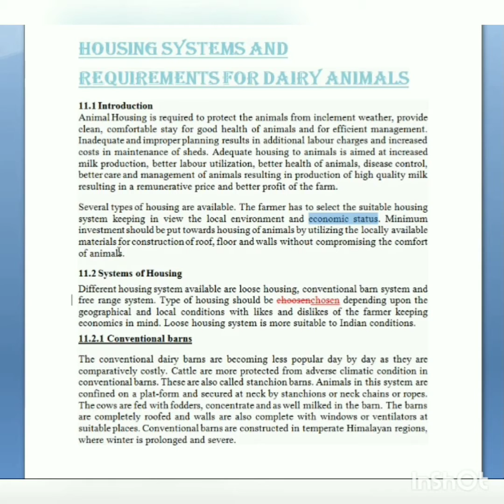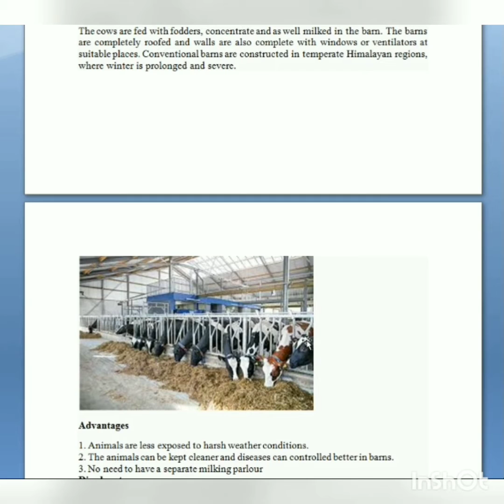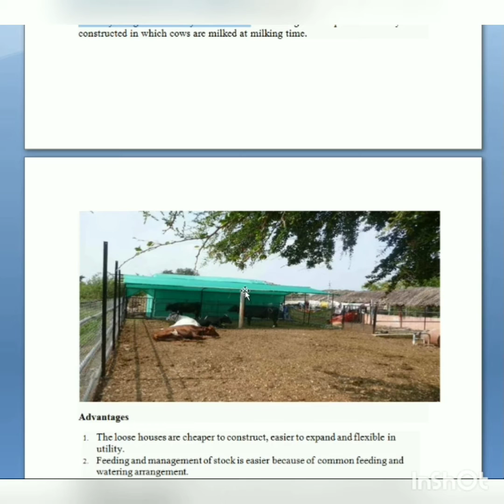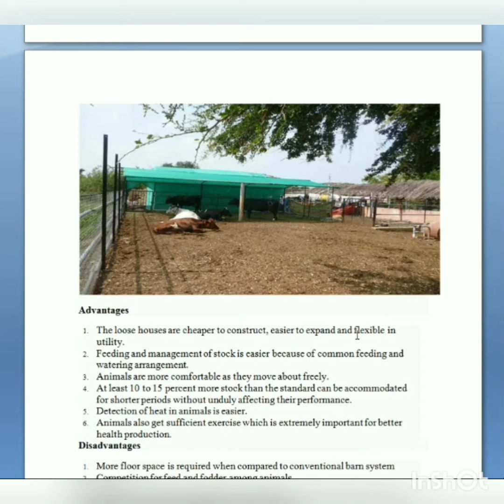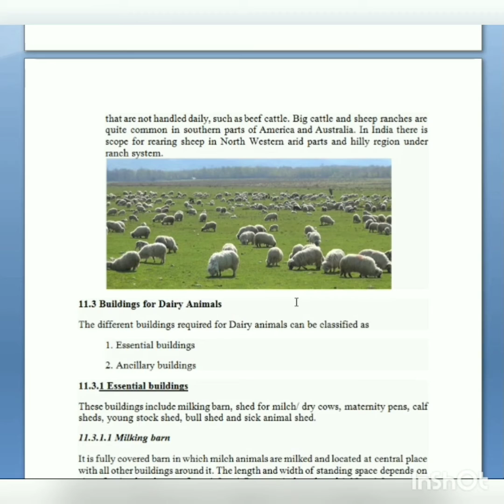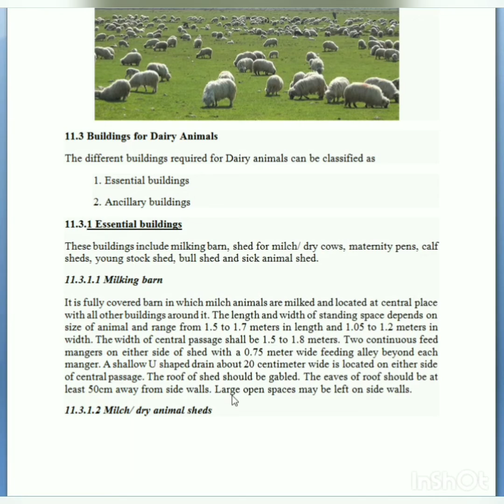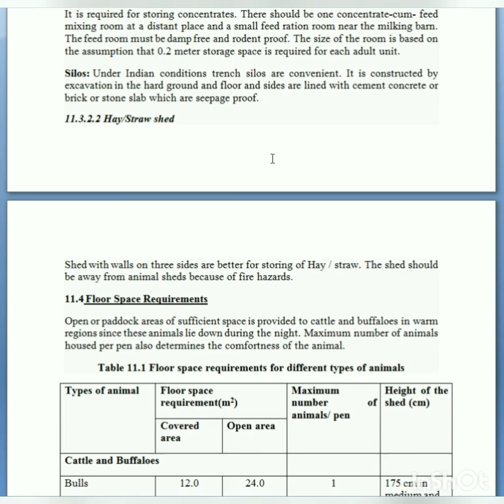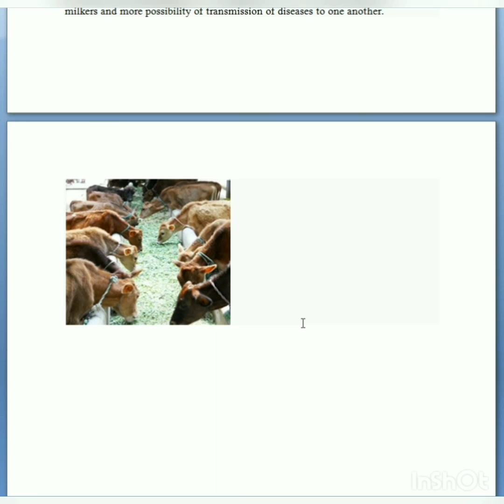HOUSING SYSTEMS AND REQUIREMENTS FOR DAIRY ANIMALS !! livestock and poultry managment lecture -4